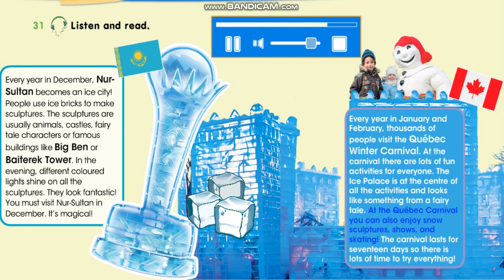Smiles 4. Unit 5. Our world ex31,p80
Smiles 4. Unit 5 Hot and cold. Our world ex31,p80